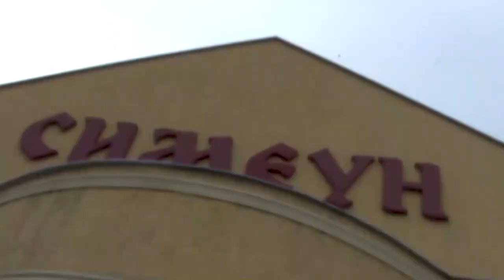SPOT Nikolino punoletstvo